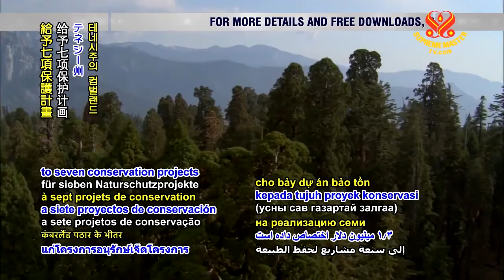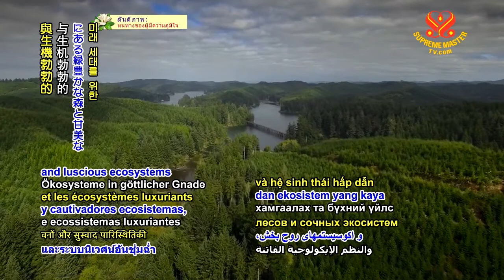0723 NWN 4 United States acts upon forest preservation 6m